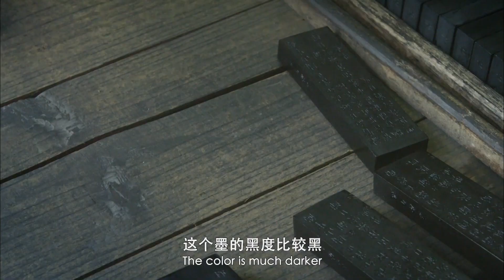The Four Treasures of Chinese Study: Wang Peikun's Lacquer Smoke Ink 中国文房四宝：汪培坤的“漆烟墨”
After many years of trial, Lacquer-smoke ink has brought the craft that has disappeared for nearly 100 years back to life in Wang Peikun's hands.

经过多年尝试，在汪培坤的手中，失传近百年的技艺“漆烟墨”重新复活。

This is the episode 5 of the documentary on Chinese cultural relic "The Four Treasures of Chinese Study 中国文房四宝" This documentary mainly records the development process and production process of the Four Treasures of the Chinese Study and explains to us why the Four Treasures of the Study are one of the essences of Chinese traditional culture.